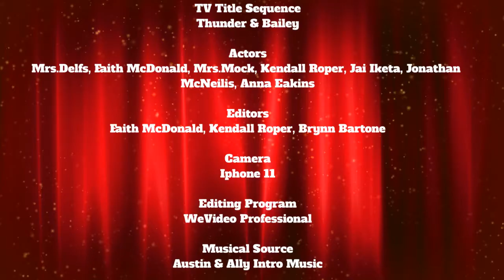"Thunder and Bailey" Title Sequence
Title Sequence Project (Spring '21)
Created By- Brynn Bartone, Faith McDonald, Kendall Roper